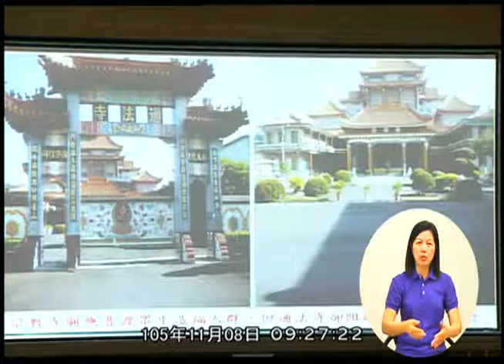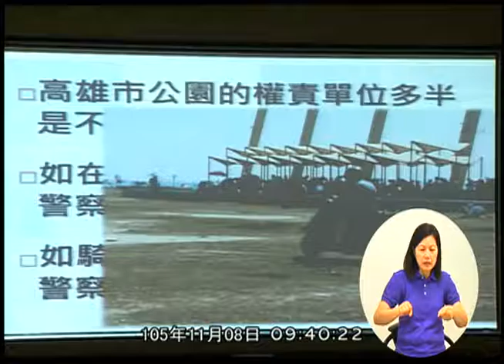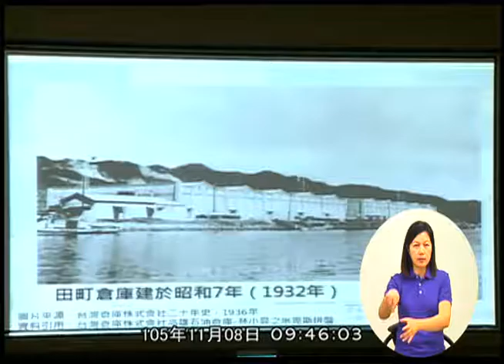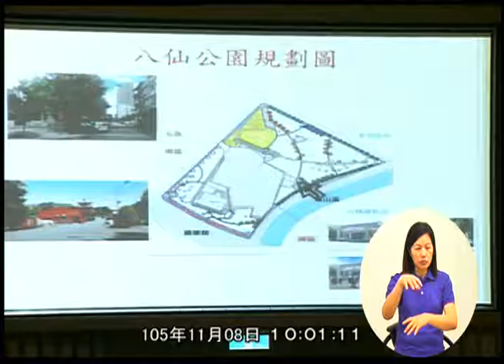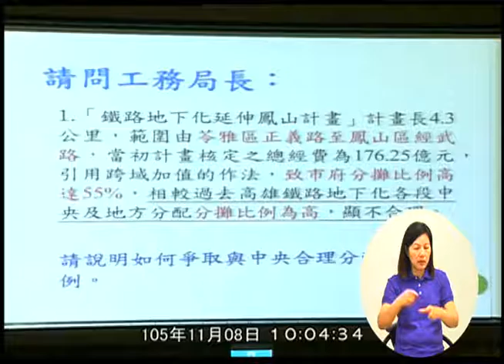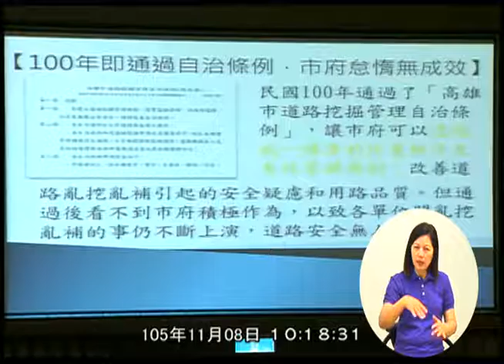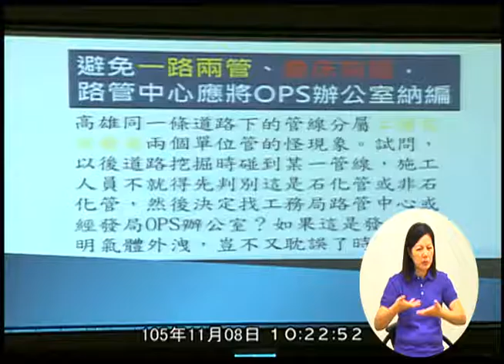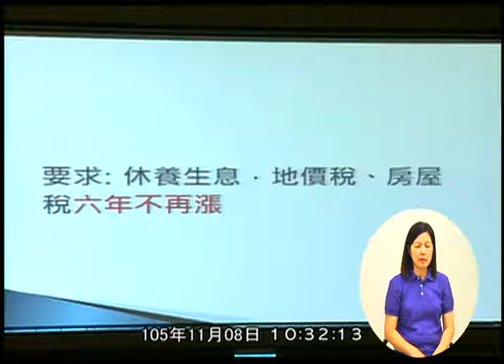高雄市議會 20161108 1 工務部門業務質詢 【議會演哪齣？】